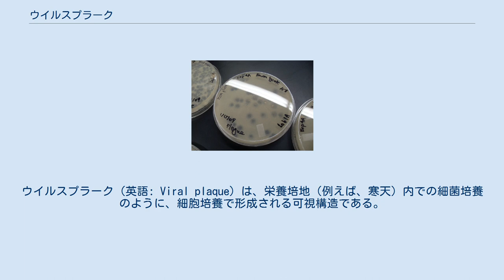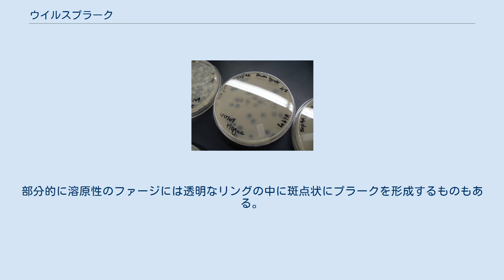ウイルスプラーク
ウイルスプラーク（英語: Viral plaque）は、栄養培地（例えば、寒天）内での細菌培養のように、細胞培養で形成される可視構造である。
バクテリオファージウイルスは複製し拡散し、溶菌斑（プラーク）として知られる細胞破壊の領域を生成する。
 プラークの数を数えることはウイルスの定量化の方法として利用できる.これらのプラークは、バクテリアのコロニーを数えるのとほぼ同じ方法で、コロニーカウンターを使用して視覚的に検出できる場合がある。
しかし、それらは常に肉眼で見ることができるわけではなく顕微鏡や染色または免疫蛍光などでのみ見ることができる場合がある（例えば、真核生物の場合のニュートラルレッド、細菌の場合のギムザ染色など ）。
 UCLA近くの堆肥堆積物から分離されたウイルスのプラーク。
細菌はM. smegmatis。
 プラークの外観は、宿主株、ウイルス、および状態によって異なる。
高度な毒性または溶菌性の株は透明なプラークを形成する。
一方、宿主の一部のみを殺す（部分的な耐性/溶原性のため）または細胞増殖速度を低下させるだけの菌株は濁ったプラークを形成する。
部分的に溶原性のファージには透明なリングの中に斑点状にプラークを形成するものもある。